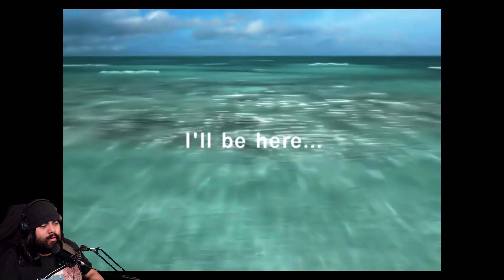"ITS TIME FOR SCHOOL! MASTER OF THE GUNBLADE!" [Final Fantasy VIII Playthrough #1]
"HERE WE ARE!! Starting things off with FFVIII as I do appreciate the game on what it stands for, but this is definitely my bottom 5 FF games considering how broke it is, difficulty, story/character development etc. As an RPG alone, its still a fun game to love and replay back when PS1 was still amazing at its time. But other then that, we start this love story with Squall as a School Boy! ENJOY!!